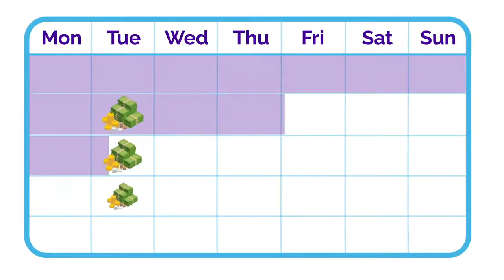Welcome to VIDAFY by Shane Brady